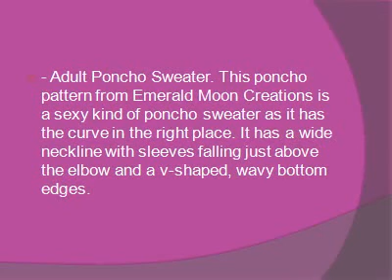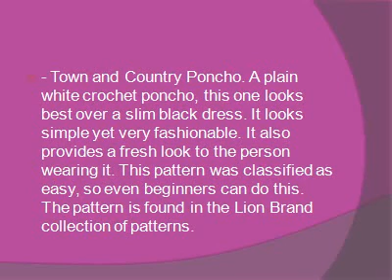Make A Crochet Poncho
Make A Crochet Poncho Be Stylish With Your Own Work